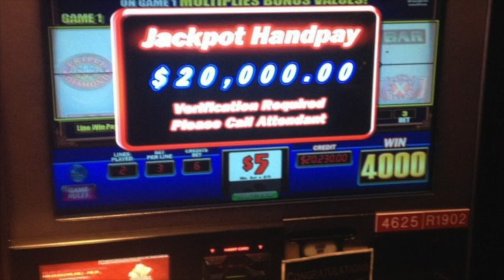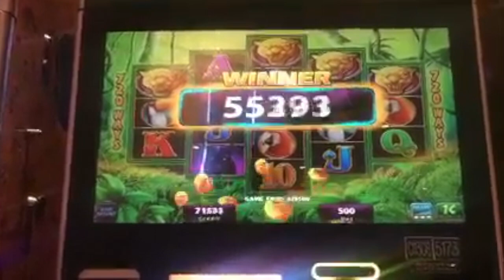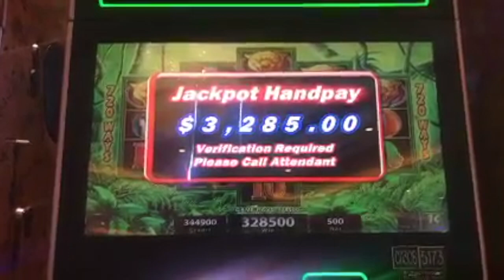🎄 JACKPOT HANDPAY 🎄 PROWLING PANTHER ★ OVER 600X WIN ★ 12 DAYS OF JACKPOTS 🎄 11TH DAY OF XMAS ★